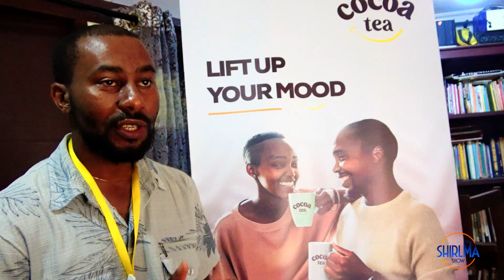THE SHIRLMA SHOW SEASON 11 CONTESTANTS_Epie Mabrice Njume of Moreri PLC